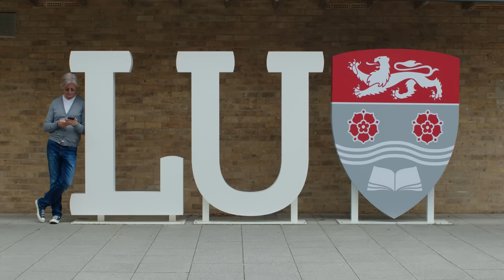Master's in Design Management at Lancaster University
Discover the key features of studying a Master's in Design Management at Lancaster University. Hear from staff and students, and see the fantastic facilities and superb campus.